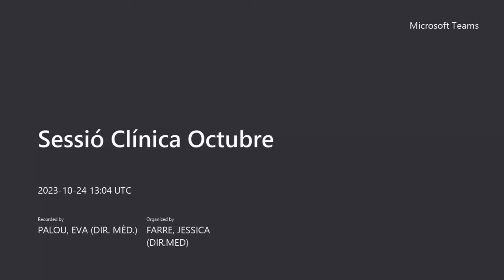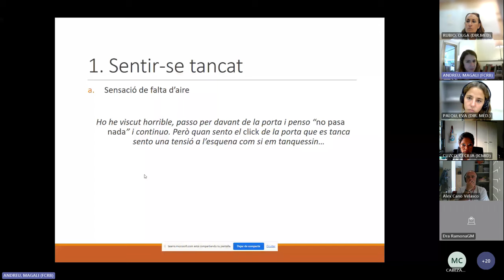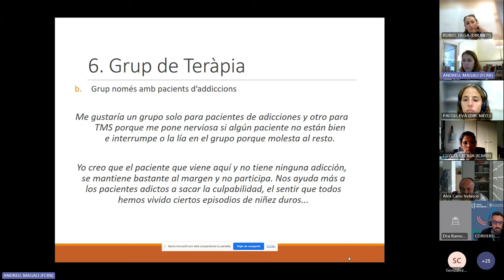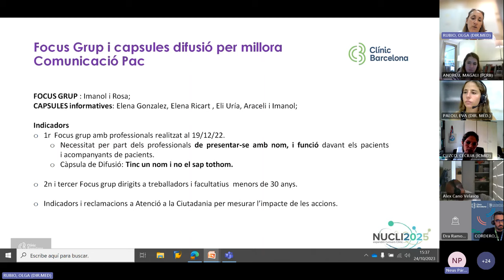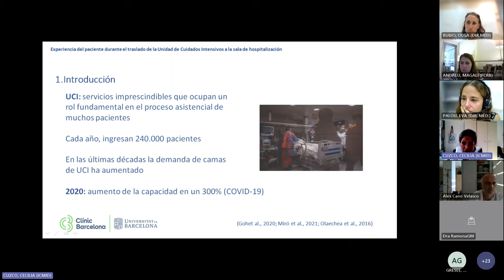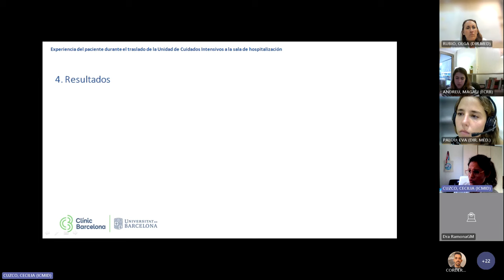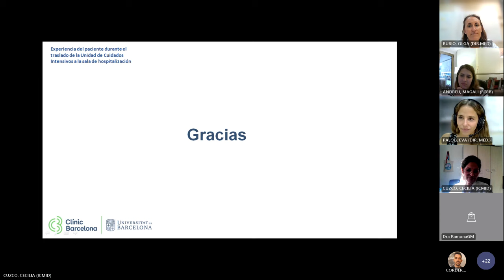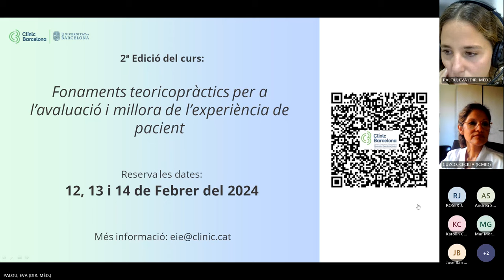Sessió clínica 10/23: Trastorns per consum de substàncies/XPA en transició d’UCI a hospitalització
Ponència 1: Pacients amb trastorn per consum de substàncies a les sales de psiquiatria. Vivències i perspectives
Resum: Estudi qualitatiu fet a la sala d'aguts de psiquiatria de l'Hospital Clínic, en el que hem fet entrevistes semiestructurades en profunditat als pacients que ingressaven a càrrec de la unitat de conductes addictives. L'objectiu de l'estudi ha sigut conèixer la perspectiva del pacient, detectar necessitats no cobertes i poder estudiar propostes de millora del servei.
Ponent: Magalí Andreu, psicòloga sanitària, Pre-doctoral researcher (R1) de l'equip de recerca de la Unitat de Conductes Addictives -IDIBAPS.

Ponència 2: “Tinc un nom i no el sap tothom”
Resum: es presentarà  una càpsula de millora de la comunicació professional-pacient ( "tinc un nom i no el sap tothom"),  com a punt de partida de diverses accions del grup de millora de comunicació professional-pacient a  l'hospital, emmarcades a dins del Nucli 2025 del pla estratègic de l'hospital.
Ponents:
• Dra. Olga Rubio Metgessa intensivista i membre equip Experiència Pacient.
• Imanol Cordero – Coordinador Sistemes Informació Urgències i Coordinador Call Center Seu Plató

Ponència 3: Experiència del pacient durant la transició de la UCI a les unitats d'hospitalització
Resum: Els pacients que sobreviuen a un ingrés en una unitat de cures intensives, poden presentar trastorns físics i psicològics, definits com la síndrome post-UCI. El coneixement de les necessitats dels pacients durant l'alta o transició de l'UCI a altres unitats poden contribuir al fet que el pacient pugui viure una experiència positiva.
Ponent: Dra. Cecilia Cuzco, infermera gestora de pacients de l'Institut de Medicina i Dermatologia i professora associada a la Universitat de Barcelona.